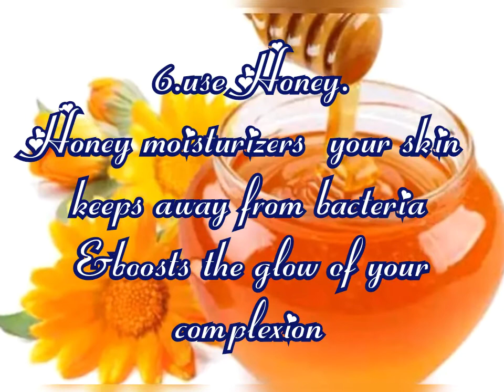How to have a moist skin naturally in winter/Tips for healthy winter skin